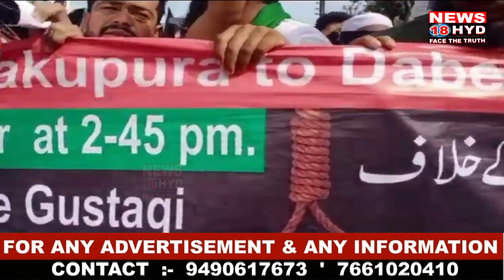HYDERABAD YAKUTPURA K ILAQE GUSTAQ E RASOOL MALOON WASEEM RIZVI KE KHILAF EHTEJAJ MUNAKID KIYA GAYA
NEWS18HYD:HYDERABAD KE PURANE SHEHER YAKUTPURA KE ILAQE GUSTAQ E RASOOL MALOON WASEEM RIZVI KE KHILAF EHTEJAJ MUNAKID KIYA GAYA ..